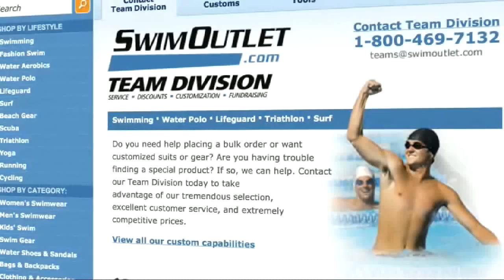Mark Gangloff on The Morning Swim Show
Mark Gangloff on The Morning Swim Show from Morning Swim Show. Like this? Watch the latest episode of Morning Swim Show on Blip!

Jan. 17, 2013: Mark Gangloff is still one of the best sprint breaststrokers in the United States, and on todayapos;s edition of The Morning Swim Show he talks about moving on from disappointment at the Olympic Trials. Gangloff was primed to make his third Olympic team in the 100 breast in Omaha, but talks about the reasons why he was unable to reach his goal in the finals. In a meet a few weeks later, Gangloff was able to post a time that would have put him on the Olympic team, and he discusses with host Tiffany Elias why he felt the need to swim that race after Trials. Gangloff and his family have relocated to Columbia, Mo., and the University of Missouri, where Gangloff is assistant coach. He talks about juggling life as a full-time coach and full-time swimmer and how he?s feeling in the days leading up to this weekend?s Arena Grand Prix meet.